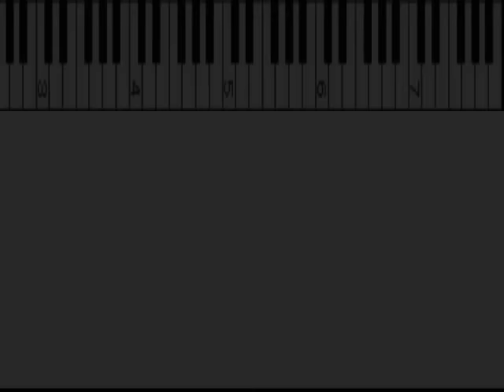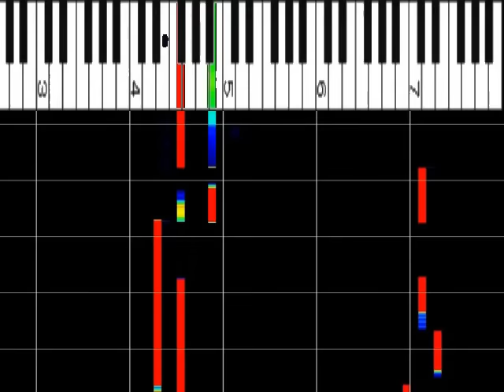安室奈美恵 『太陽のSEASON』 ﾋﾟｱﾉｿﾛ ｽﾛｰ75% ｵﾙｺﾞｰﾙ解析